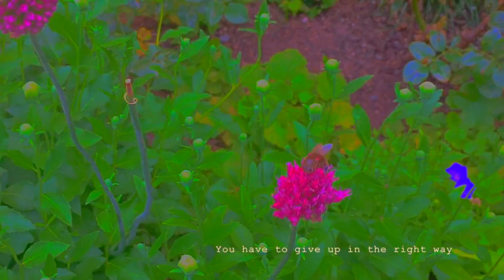Glafira Shanabrook — In The Right Way